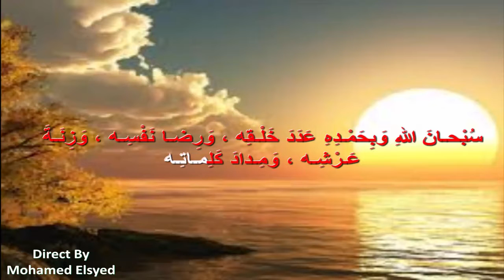Adkaar Ajir Badan